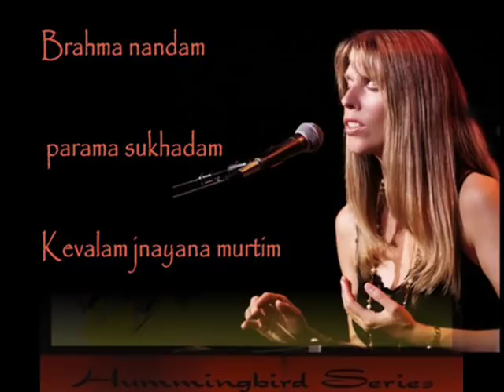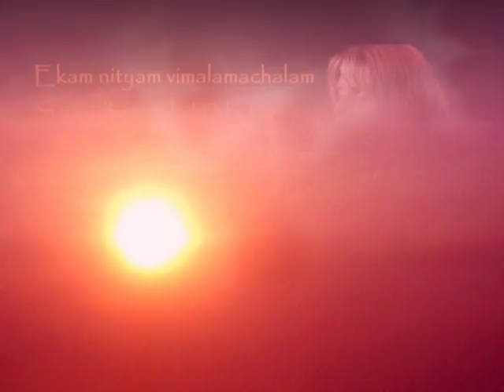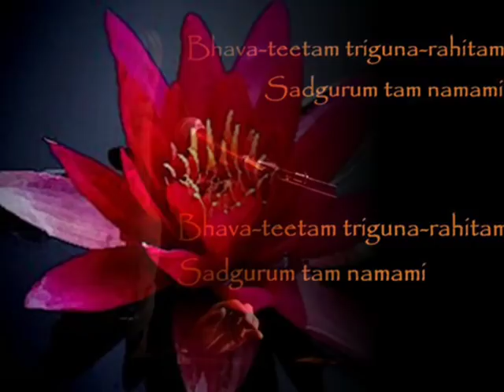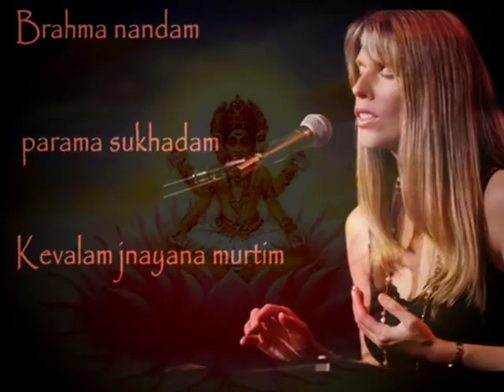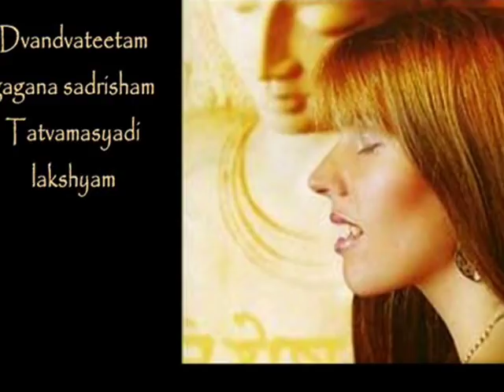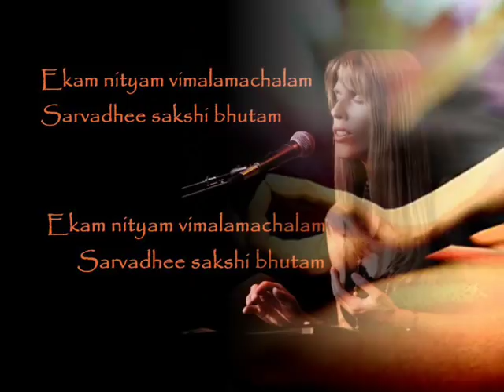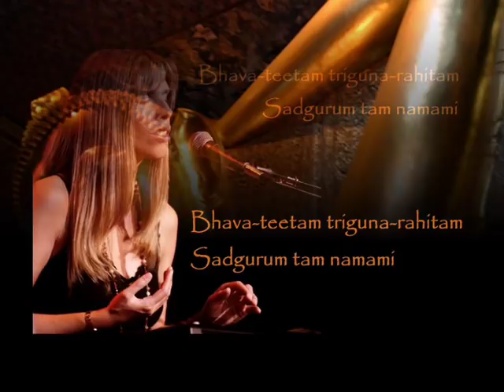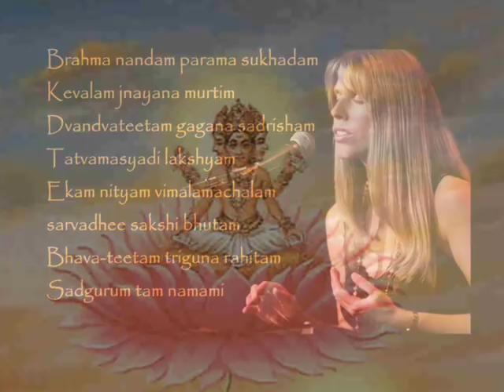Brahma Nandam ~ Deva Premal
Gruß an den inneren Guru, der innere

Lichtgestalt.

Wer ist die Verkörperung der reinen Freude,

Wer ist der Spender des höchsten Glücks.

Wer ist jenseits der Dualität aus diesem Material

World: Wer ist so unendlich wie der Himmel. Wer ist

das einzige Streben und Ziel des Lebens;

Wer ist einzigartig, ewig, rein, unerschütterlich.

Wer sieht mit den Augen der Weisheit;

Wer ist über Emotionen und jenseits der

drei Gunas (verbindliche Aspekte unserer Natur)

- Sattva (Glückseligkeit), Rajas (tierischen Instinkt) und

Tamas (Trägheit).